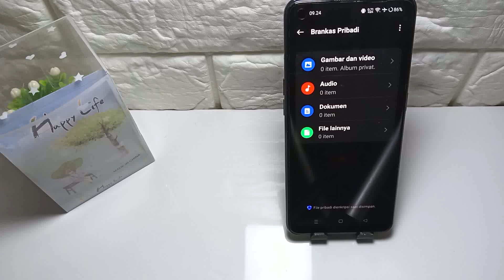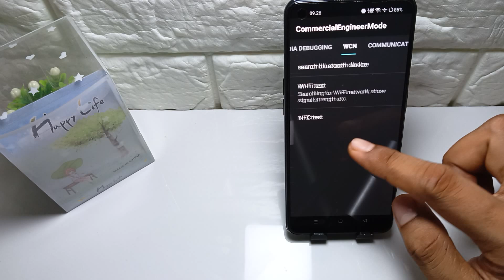Cara Cek Hp Oppo Reno 12F 5G Bagus Atau Tidak